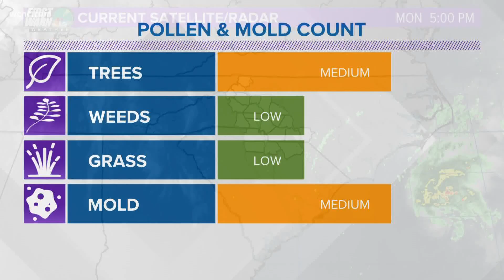Pollen levels are on the rise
It’s the first full week of spring, and while many of us love the warmer, drier weather, our noses don’t always love the pollen.

With climbing temperatures and dry, breezy conditions, come rising pollen levels, so, don't be surprised if you notice runny eyes and sneezing.